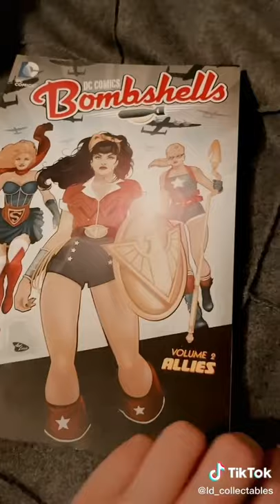DC Bombshells Collection